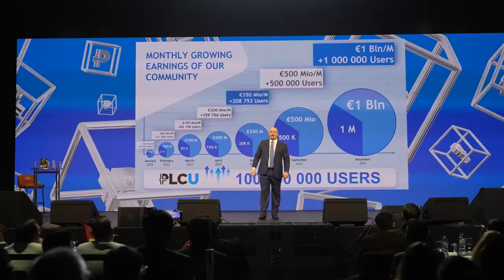Diamonds ULTIMA Convention — दुबई में साल का लंबे समय से प्रतीक्षित इवेंट!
✅ हमारे Ultima के Telegram-चैनल में आपको लेटेस्ट न्यूज़, महत्वपूर्ण घोषणाएं, शानदार लकी ड्रॉ और बहुत कुछ के बारे में जानकारी प्राप्त होगा!

हम आपको साल के सबसे शानदार इवेंट — Diamonds ULTIMA Convention में भाग लेने के लिए इंवाइट करते हैं, जो 22 अक्टूबर को दुबई में आयोजित किया जाएगा!

यह आयोजन दुनिया के सबसे अच्छे होटलों में से एक — Atlantis the Palm में Diamond रैंक और उससे ऊपर के हजारों पार्टनर्स को एक साथ लाएगा! मेहमानों के लिए प्रोजेक्ट के फाउंडर एलेक्स रेनहार्ड्ट की ओर से प्रेजेंटेशन होगी, प्रोजेक्ट के टॉप लीडर्स की एक स्पीच, पावरफुल नेटवर्किंग और निश्चित रूप से, एक यादगार afterparty!

रजिस्ट्रेशन 9 अक्टूबर तक खुले हुए है।
सीटों की संख्या सीमित है।

यदि आप Ultima Business के बारे में अधिक जानकारी चाहते हैं, तो हमें सोशल नेटवर्क पर फ़ॉलो करें: